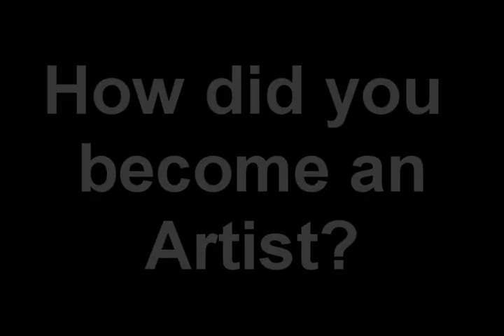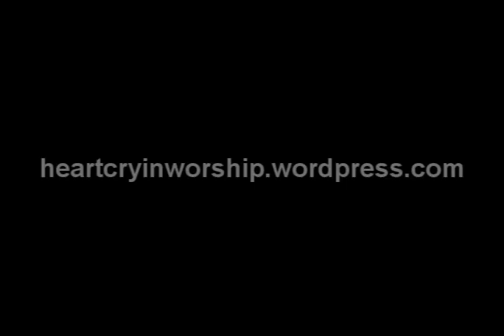Anna Sophia Prophetic Artist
This is an interview with Prophetic Artist Anna Sophia from the UK.